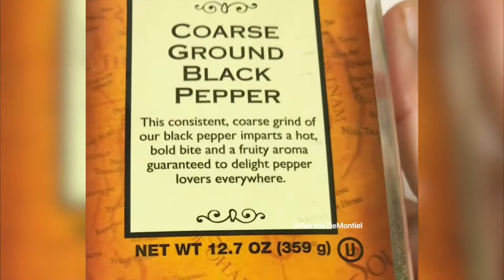Tortas de Atun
Este platillo casero Es bien facil! Tienen una textura suave y crujiente que le dan Los Vegetales que se le agregan.

Patricia DeMontiel-Recetas & Tutoriales